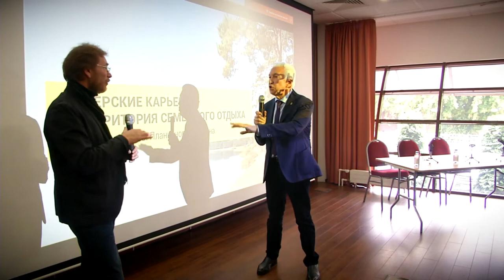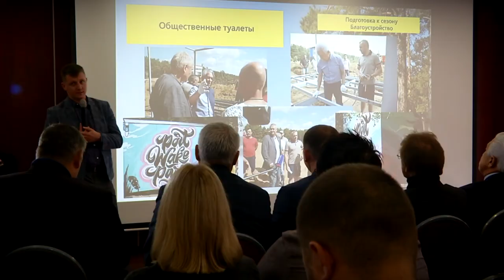Тверские карьеры - территория семейного отдыха